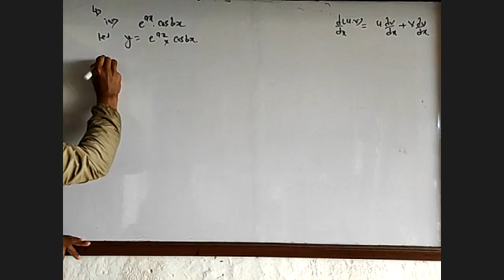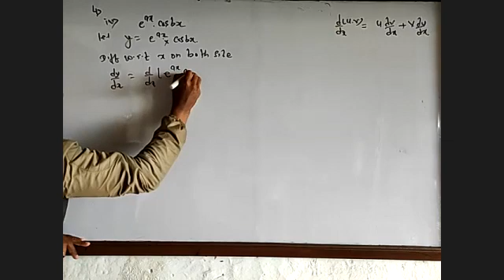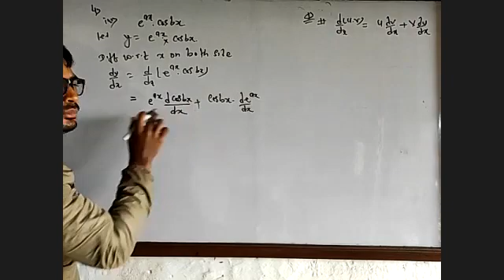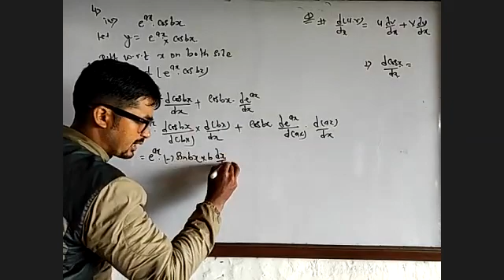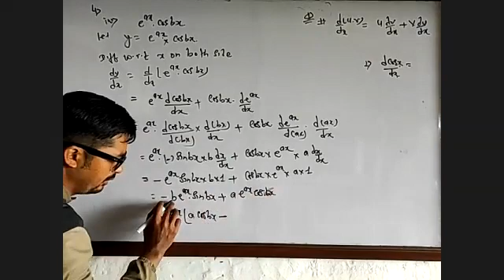I Sc Ag Maths Aplication of derivative Ex 17. 3 Q No 4 (iv)